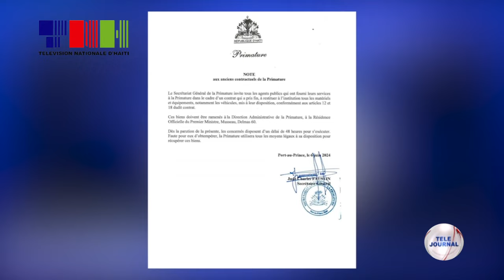Primati - Kominike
Sekretarya jeneral Primati a mande tout pèsonalite ki te bay enstitisyon an yon sèvis nan kad yon kontra ki fini, pou yo remèt tout materyèl ak ekipman tankou machin ki nan men yo toujou.

Se nan direksyon administrativ Primati a, nan Miso, nan Dèlma 60, pou yo remèt materyèl sa yo nan yon delè 48tè, daprè yon kominike ki pote siyati sekretè jeneral Primati a, Jude Charles Faustin ki menase sèvi ak mwayen legal kont rekalsitran yo pou kapab rekipere byen sa yo.